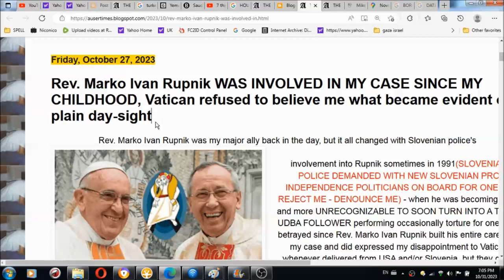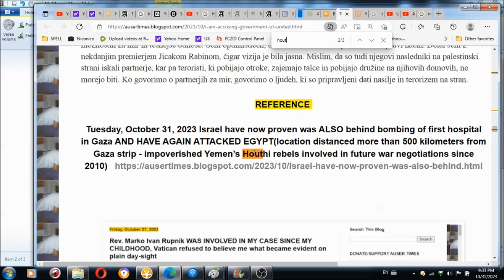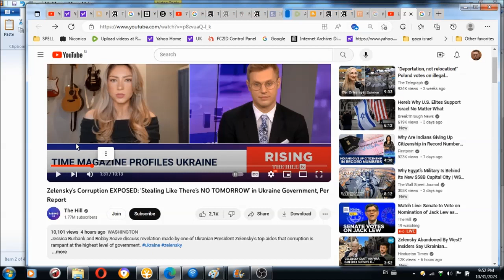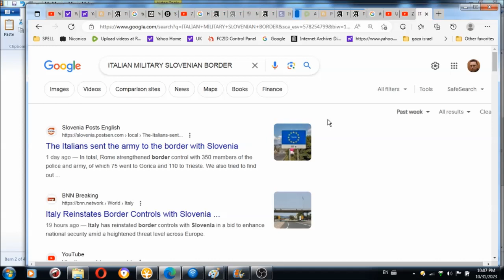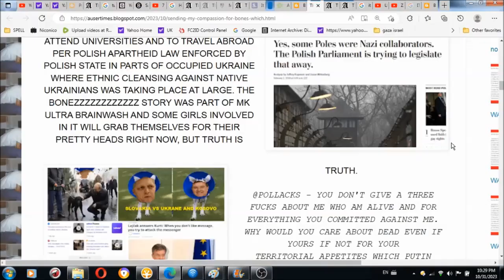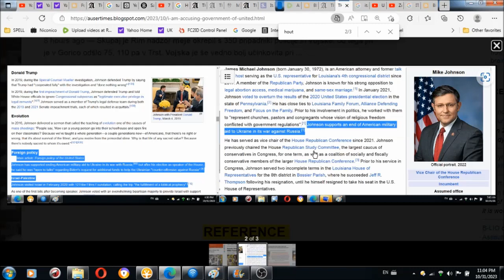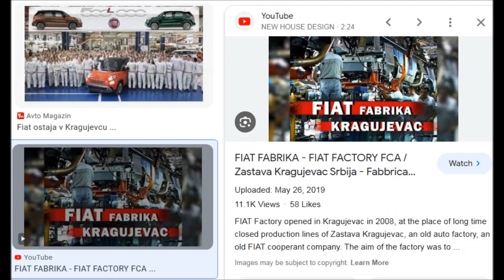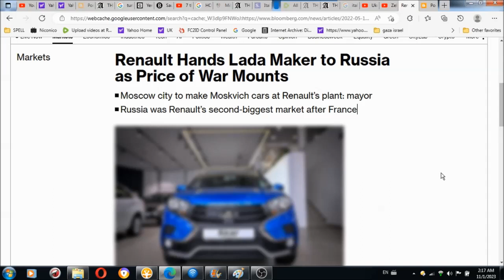2 of 2 How the Italian FASCIST STATE was assited by West against me while posing as an ally against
2 of 2 How the Italian FASCIST STATE was assisted by West against me while posing as an ally against Russo Serbian genocide